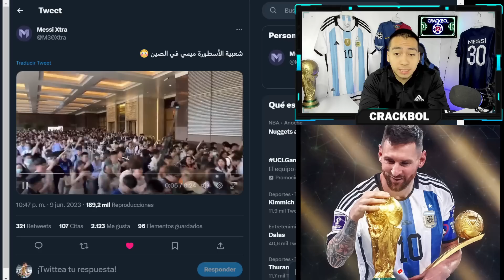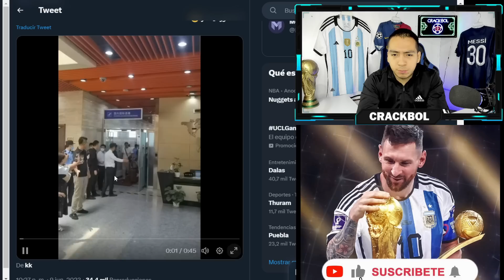🚨 BRUTAL RECIBIMIENTO de MESSI en CHINA 💥 Regresa la selección ARGENTINA para sus últimos partidos✅️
COMPARTE